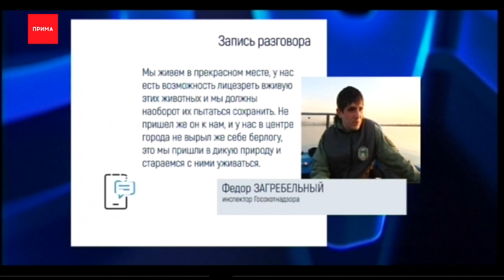В окрестности Красноярска вышли медведи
В окрестности Красноярска вышли медведи. Очевидцы засняли крупные следы в районе поселка Удачный и «Гремячей Гривы».

Так же туристы наткнулись на следы на Торгашинском хребте по дороге к Сивым скалам. Еще одного зверя люди встретили в Манском районе, неподалеку от поселка Береть. В краевом охотнадзоре говорят, массового нашествия медведей не наблюдают. И отстреливать их просто из-за того, что они живут близко к городу нельзя. =

Федор Загребельный, инспектор Госохотнадзора:
— Мы живем в прекрасном месте, у нас есть возможность лицезреть вживую этих животных, и мы должны наоборот их пытаться сохранить. Не пришел же он к нам, и у нас в центре города не вырыл же себе берлогу, это мы пришли в дикую природу и стараемся с ними уживаться.